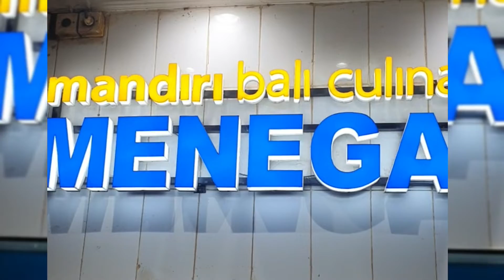makan lezat di Menega cafe seafood Jimbaran menjelang sunset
Jimbaran memiliki magnet tersendiri bagi penggemar kuliner seafood dengan sajian pemandangan sunset disana.